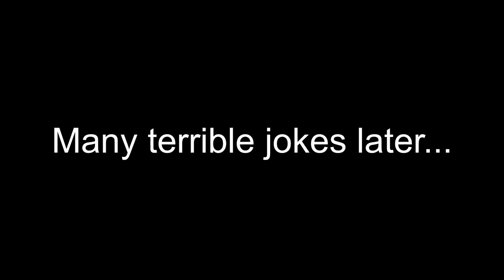Goths Try: Taxidermy Repair - Fixing Mr Fluff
Our 80 year old cross fox fur, Mr Fluff, has been damaged by moths! Join us taxidermy noobs as we attempt to save him...

Two goths, one channel, many crafts. Learn with us as we attempt things we have never done before, fail to take ourselves seriously, and bring a liberal sprinkling of weird into everything we do...